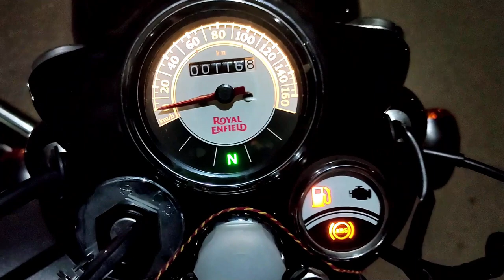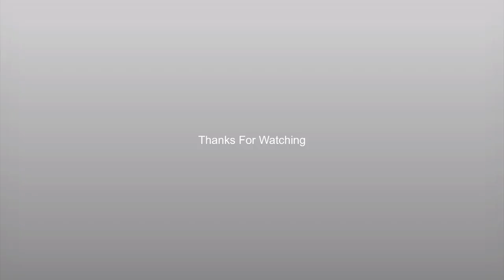ଦେଖନ୍ତୁ Classic 350 ର review ସମ୍ପୂର୍ଣ ଓଡ଼ିଆ ରେ// Royal Enfield Classic 350//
This video is for all bullet and classic 350 lovers. I hope you guys will find it interesting and share your love.